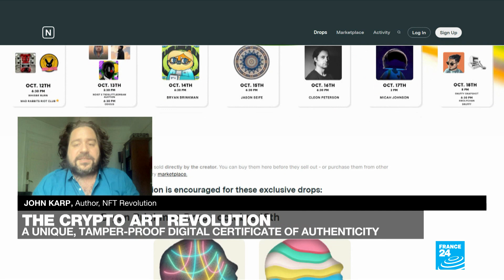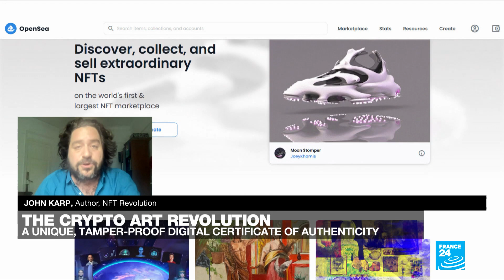How to reduce the environmental impact of the blockchain? • FRANCE 24 English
In this edition we explore how to reduce the carbon footprint of the blockchain, an underlying technology in which many cryptocurrencies are encrypted. The blockchain requires significant computing power and hence consumes a lot of energy, prompting a push to find ways to make it greener.